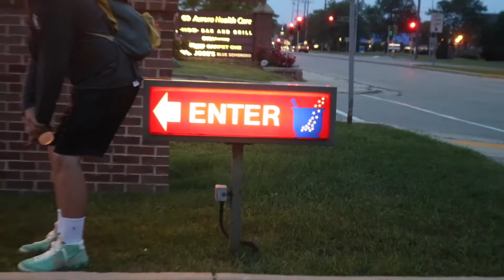ILLEGAL FIREWORKS AND NOODLES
~as always have a very casual day!~

other music: Claire De Lune - Claude Debuessy